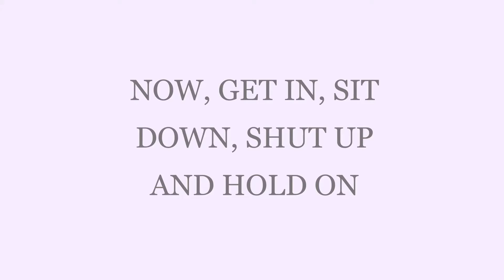WIHS FINAL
It is what it is.  You may feel free to unsubscribe.